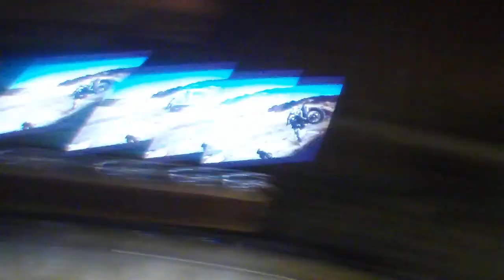DirgeTV: 11-01-09 Afterparty-Norfolk, VA.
The guys in Dirge Within hangin out backstage after the show @ The Norva in Norfolk, VA.